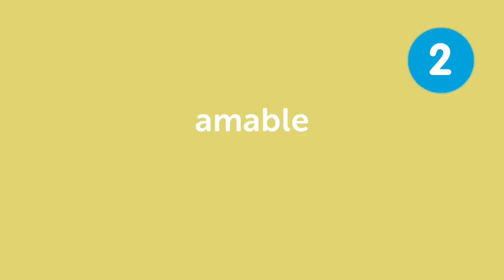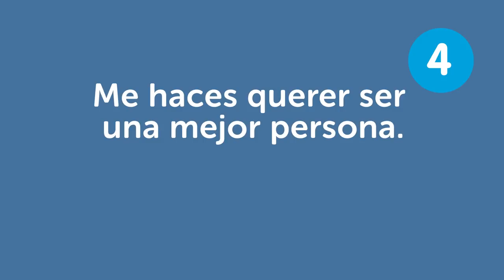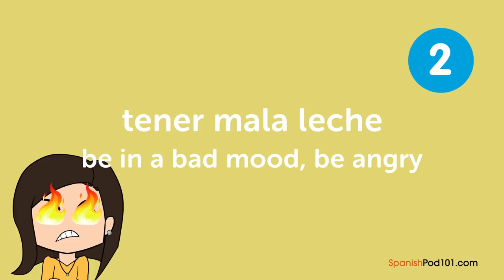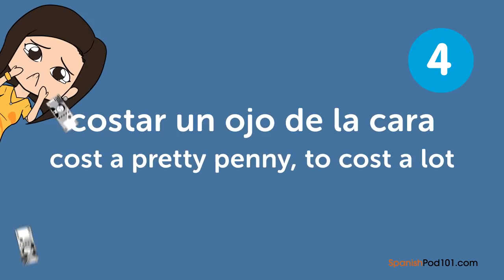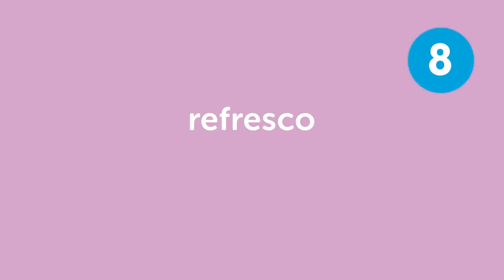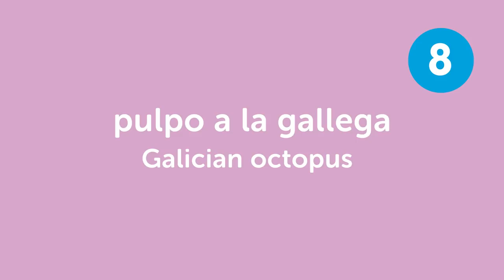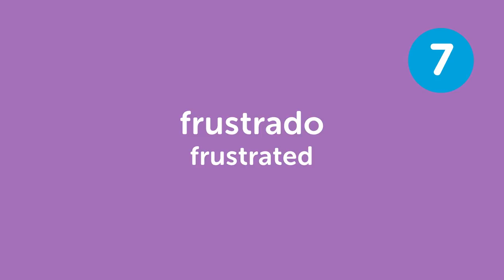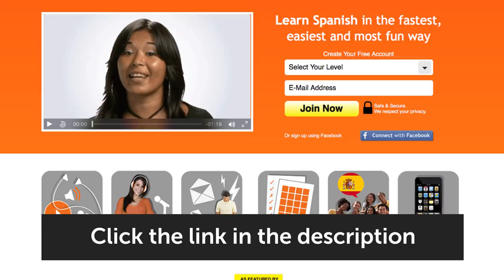Learn Spanish in 40 minutes - The Best of 2017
With this video compilation you'll be able to catch up with the best lessons of 2017, and review Spanish phrases to master the language!

You've decided to start learning Spanish, so let's build up your vocabulary! In this video, you'll learn some of the most important words and phrases in the Spanish language. If you want to start learning Spanish, this video is made for you. Our hosts express themselves in simple Spanish, with English subtitles. This video will challenge your listening comprehension skills and help you progress in your Spanish study.

Let us help you through this 2017 Recap video compilation as you continue learning Spanish! This is the fastest, easiest way to pick up basic Spanish!